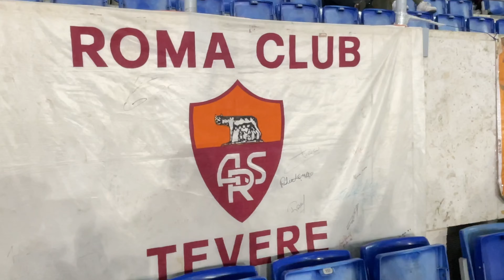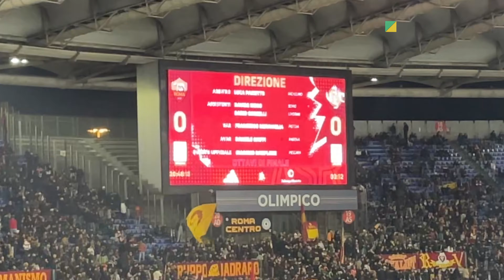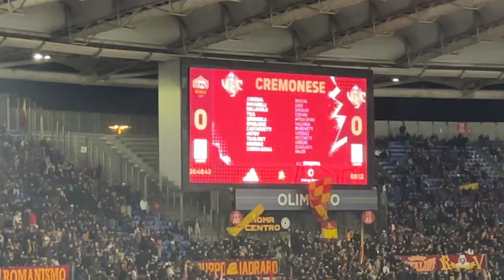ROMA vs CREMONESE [PRE MATCH]｜COPPA ITALIA 2023-24 ROUND OF 16｜03/01/2024 STADIO OLIMPICO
COPPA ITALIA 2023-24 ROUND OF 16
ROMA vs CREMONESE [03/01/2024]
STADIO OLIMPICO

♬ Power Game / FLASH☆BEAT